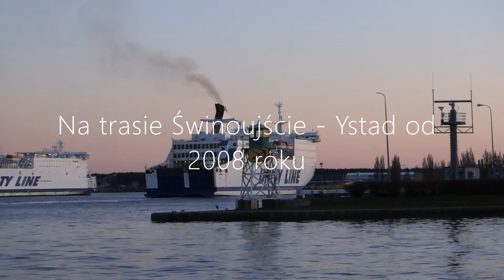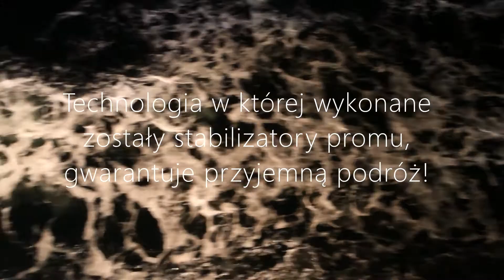SKANIA witamy na pokładzie! (Prezentacja promu) | FSE